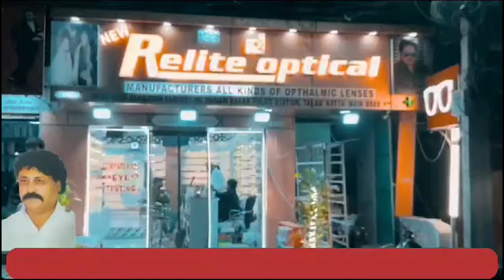Hindu Aurat Ne Burqe Ko Badnaam Karne Ki Koshish Ki | 7h Tv News